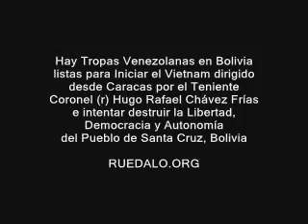Prefecto de Santa Cruz, Bolivia, Desafía a Evo Morales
Declaración realizada el Jueves 13 de Diciembre de 2007, ante la amenaza de Evo Morales de militarizar Santa Cruz.

El Departamento de Santa Cruz aprobó el Miércoles 12 de Diciembre el Estatuto Autonómico, que es una especia de Carta Magna del Departamento.

Para los cruceños, la Libertad, la Democracia y la Autonomía son sus tres valores más grandes, todos ellos amenazados por Evo Morales, el Macaco Menor, quien sigue como un títere las instrucciones del Macaco Mayor, Hugo Chávez de Venezuela.

"Que no quede ninguna duda". Santa Cruz Bolivia no se arrodillará ante el Comunismo Castro-Comunista impulsado por Hugo Chávez como parte de su plan expansionista, financiado con petrodólares que vuelan en maletines.

RUEDALO!